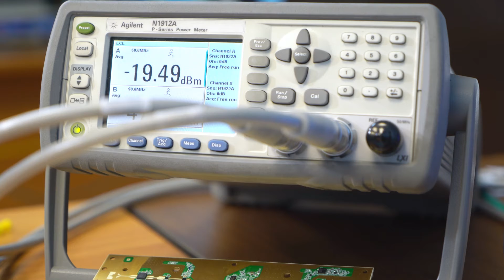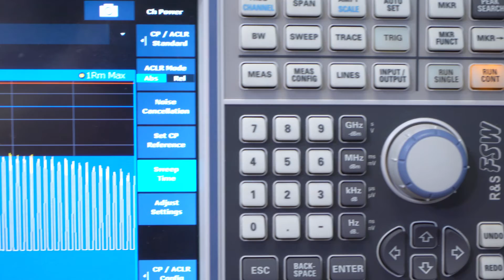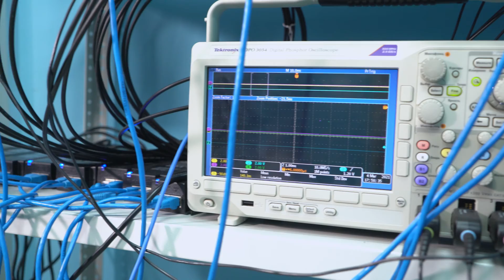À l'intérieur du IW Laboratoire d'essais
Le Test Lab (laboratoire d'essais) est le cœur du département R&D d'Infinet Wireless. Les personnes qui y travaillent traitent quotidiennement de problèmes qui doivent être résolus de manière extraordinaire par l'application de connaissances fondamentales et une pensée hors des sentiers battus.

Les spécialistes du Test Lab Danil Trifonov, Antonina Kolesnikova, Valentin Batanov et Mikhail Agapitov parlent des principales étapes du test des équipements Infinet dans diverses conditions de fonctionnement (températures extrêmes, UV intenses, brouillard salin, etc.) ainsi que des recherches sur les caractéristiques des canaux radio et des mesures du débit d'une station de base avec différents nombres d'abonnés.

"À chaque étape du développement, chaque produit est soumis à tous les tests obligatoires mentionnés ci-dessus. C'est ainsi que nous pouvons garantir que les liaisons radio construites à l'aide des solutions sans fil Infinet répondent à toutes les normes à la fois dans le grand Nord et dans des conditions de chaleur extrêmes", Mikhail Agapitov, responsable du laboratoire de test chez Infinet Wireless, dit.